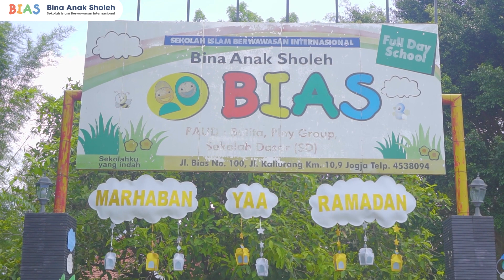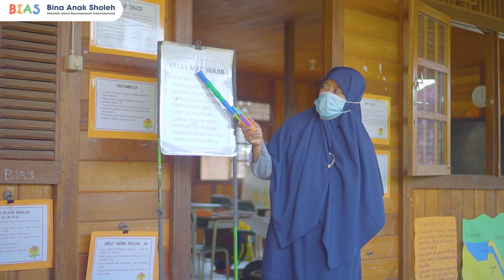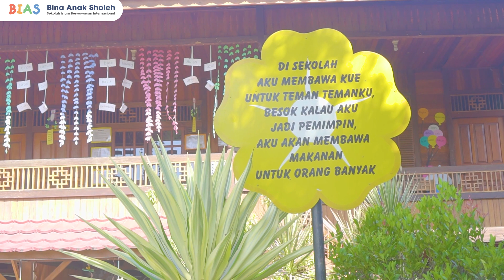Yuk Lihat Serunya Kegiatan Siswa SD BIAS Yogyakarta di Sekolah!